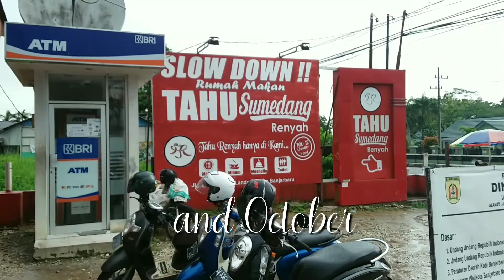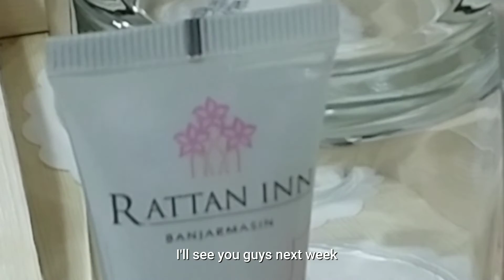Indonesia Hotel Rattan Inn Banjarmasin 🏢 Tahu Sumedang Renyah Restaurant